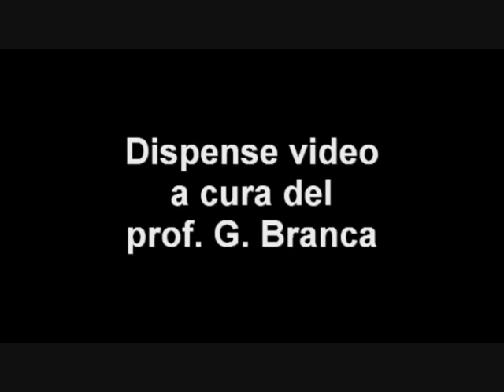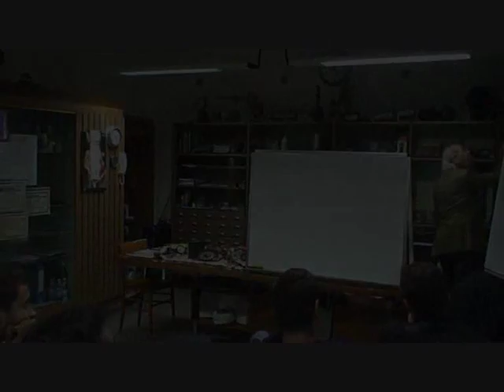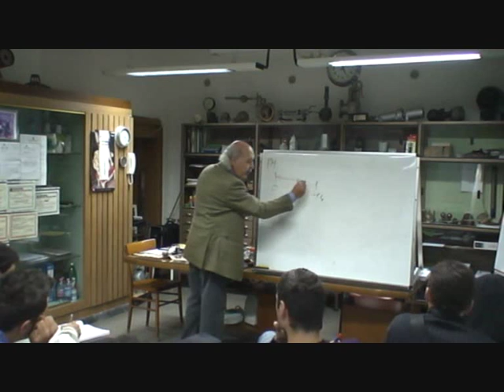Patentino Conduzione Impianti Termici - Lezione 4 - Parte 1/7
Videolezioni per la conduzione di impianti termici, patentino di secondo grado.